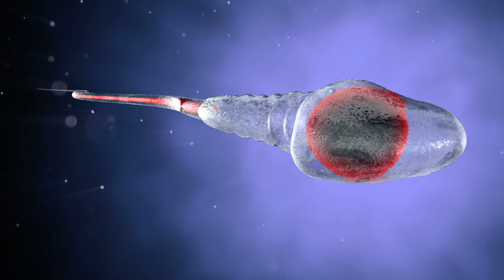Ma vie. Zizi Band. Chansons Paillardes. Fêté, Teuf de fou. et +++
Retrouvez aussi notre autrechaîne Popuzik, années 80 - 90, pop rock, variétés françaises...

Lien: Album.